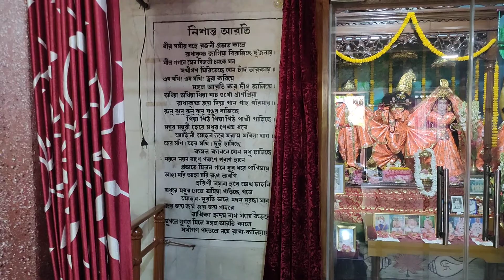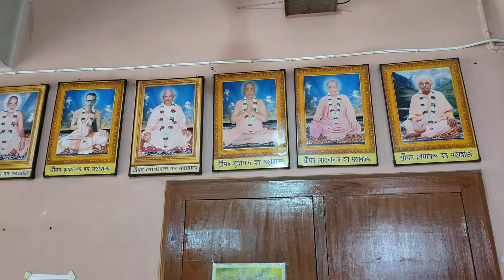Sanjita Saha's Funeral 3